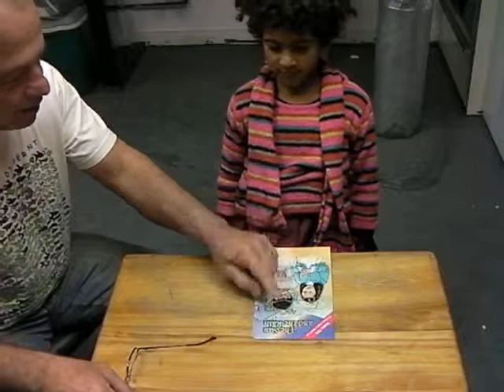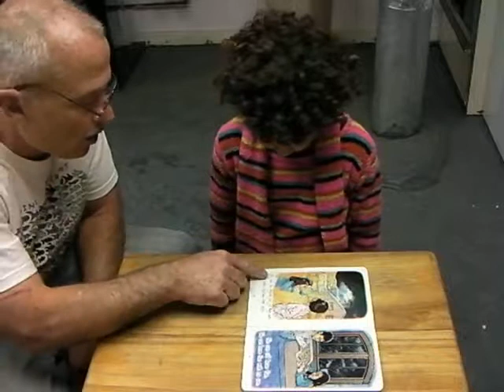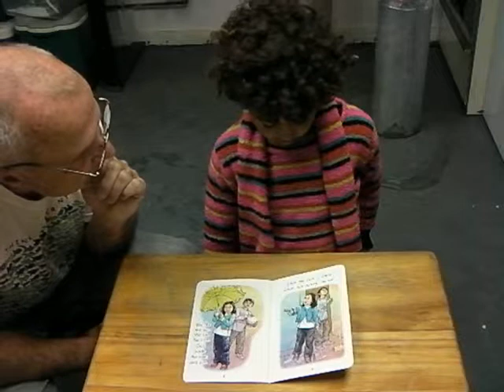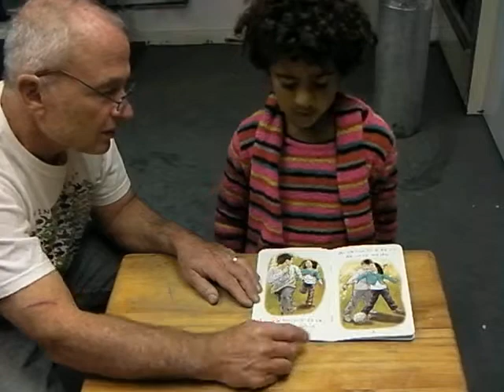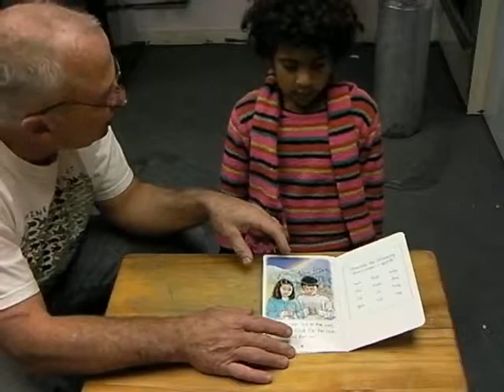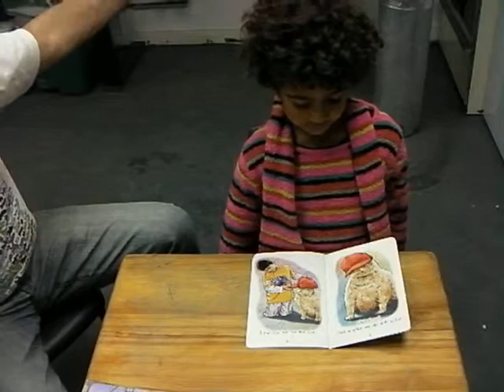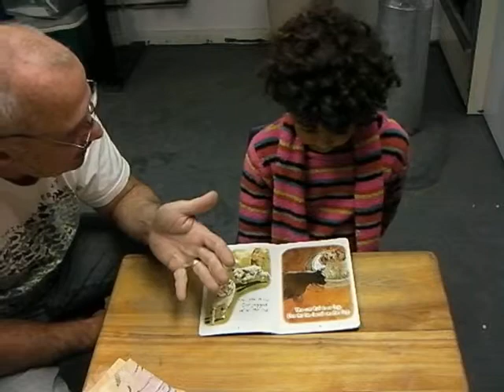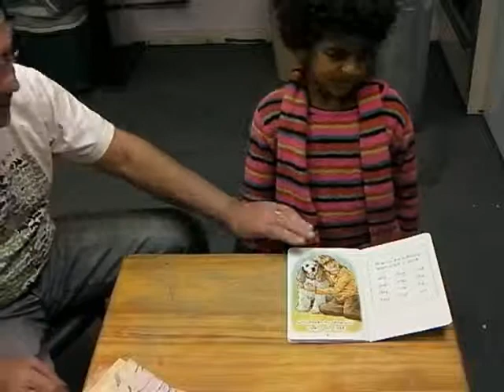Newest Pi Student - Sampling Her Reading Skills in All Directions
Abbigail is my newest PI student and was referred to me by her 1st grade teacher. She feels that Abbigail is struggling more than usual, and a quick PI screening indicated that she may do better inverted.
This video shows one way to handle an initial PI tutoring session...